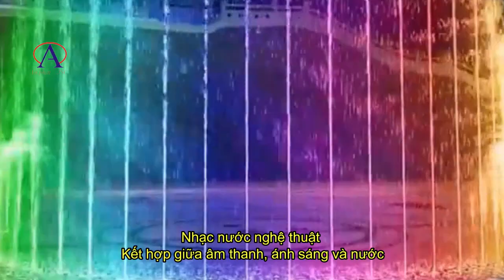Sàn phun nước - Dry fountain - Sàn phun nước nghệ thuật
Sàn phun nước
Sàn phun nước là một loại đài phun nước hiện đại và nghệ thuật, với các tia nước phun ra từ bề mặt sàn hoặc mặt nền. Toàn bộ thiết bị của sàn phun nước được đặt chìm dưới nước và được điều khiển bởi hệ thống tự động.

Sàn phun nước mang lại sự kết hợp hài hòa giữa nước, ánh sáng và không gian, tạo ra những hiệu ứng phun nước độc đáo và sinh động. Sàn phun nước có thể được sử dụng tại các khu vực như khu đô thị, công viên, khu vui chơi, quảng trường… để thu hút du khách và tạo không khí vui chơi giải trí
Sàn phun nước có cấu tạo gồm các bộ phận chính sau: bể chứa ngầm, máy bơm chìm nước, giàn ống dẫn nước, vòi phun nước, đèn led và tủ điện điều khiển.
Bể chứa ngầm là nơi chứa nước cho toàn bộ hệ thống, được xây dựng phía dưới mặt sàn.
Máy bơm chìm nước có nhiệm vụ là thu nước từ bể chứa và đưa đến các vòi phun.
Giàn ống dẫn nước là ống inox chuyển nước từ máy bơm đến các vòi phun. Vòi phun nước là bộ phận tạo ra các hiệu ứng phun nước khác nhau như phun cao, phun xoáy hay mưa nước.
Đèn led là bộ phận chiếu sáng cho sàn phun nước, tạo ra những màu sắc đẹp mắt. Tủ điện điều khiển là bộ phận kết nối và điều khiển toàn bộ hệ thống, giúp sàn phun nước hoạt động ổn định